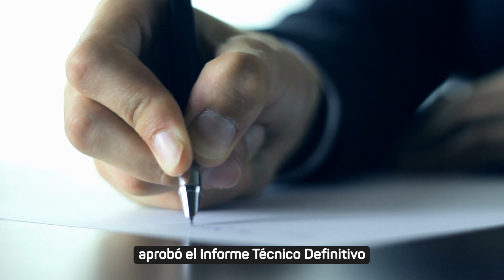CNE aprobó diseños de material electoral para elección de Vocales de Juntas Parroquiales Rurales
El Pleno del Consejo Nacional Electoral, este 5 de enero, aprobó los diseños de los documentos, papeletas y material electoral para la elección de los Vocales de las Juntas Parroquiales Rurales de  La Magdalena y La Primavera en el cantón Shushufindi, provincia de Sucumbíos; Sosote, en el cantón Rocafuerte, provincia de Manabí; y Juan Montalvo, en el cantón Cayambe, provincia de Pichincha.